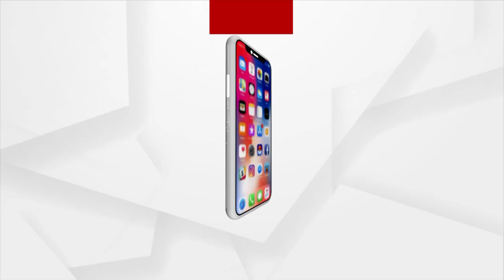Plight of migrant labourer's in our democracy, ground report from Balangir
Watch tonight at 8 PM only at Argus News.